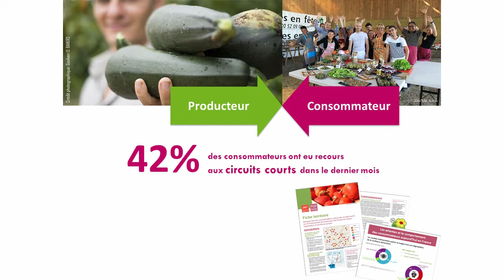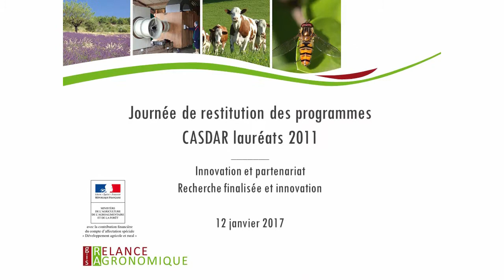Amélie Bresson - Projet Codia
Programme de recherche et développement financé par le Ministère en charge de l'Agriculture (appel à projets Casdar 2011).
3 minutes pour présenter les résultats de 3 années de recherche.

Projet Codia : "Circuits courts : opportunités commerciales et dialogue avec la société"

Lien vers la page du site du GIS Relance Agronomique consacré à la journée

Montage : Event'Live